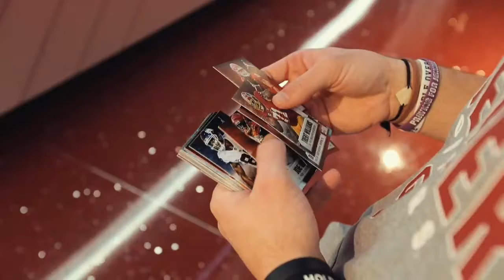OU SigningDay 002